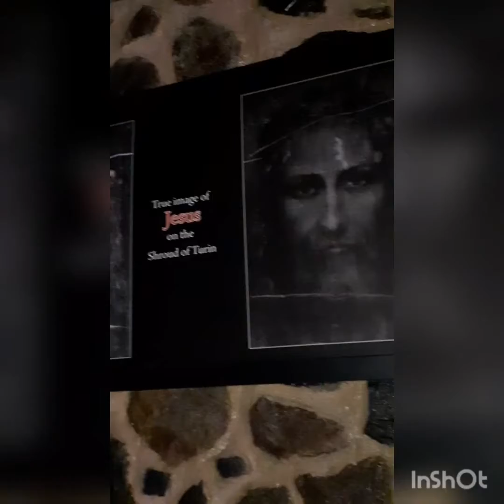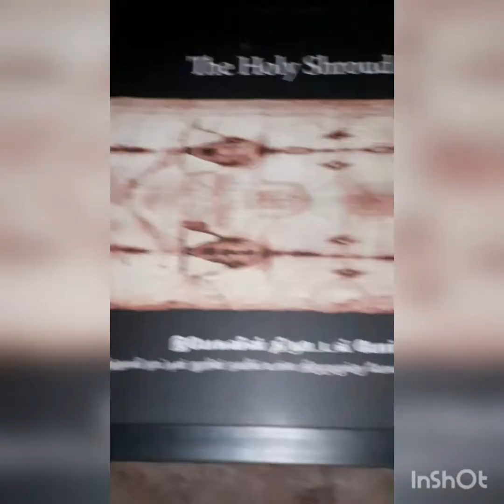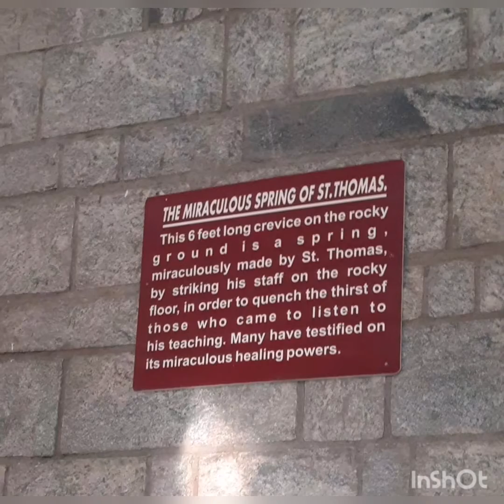Evanju going to Little mount church Chennai(HOLY LAND) vlog🤩🙏⛪Part-1